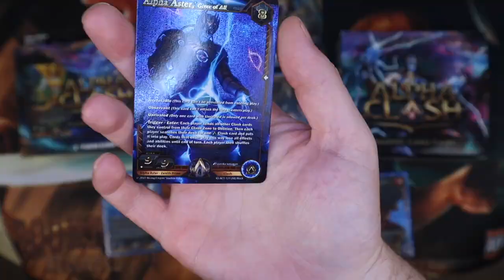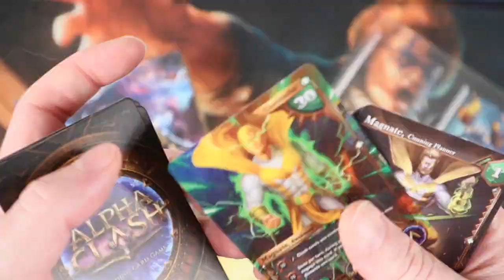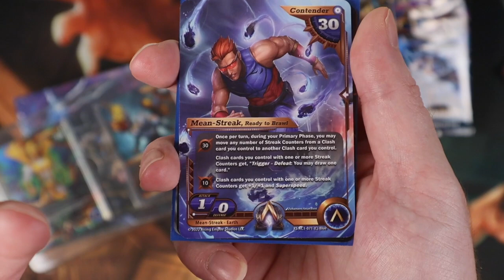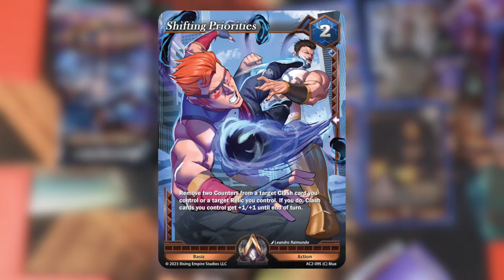Alpha Clash Clashgrounds Preview!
A quick video looking at some cards sent to me for preview by Alpha Clash for their second set: Clashgrounds.